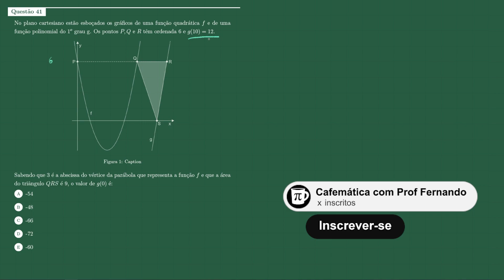🟧 MATEMÁTICA CONCURSO | Vestibular VUNESP UFMS 2022 | Questão 41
Questão de concurso, banca VUNESP, para o Vestibular da UFMS de 2022, questão 41.

No plano cartesiano estão esboçados os gráficos de uma função quadrática f e de uma função polinomial do 1grau g. Os pontos P, Q e R têm ordenada 6 e g(10) = 12. Sabendo que 3 é a abscissa do vértice da parábola que representa a função f e que a área do triângulo QRS é 9, o valor de g(0) é

A) – 54
B) – 48
C) – 66
D) –72
E) – 60